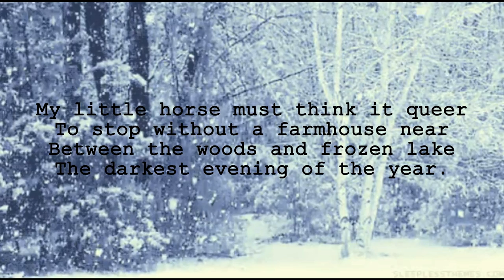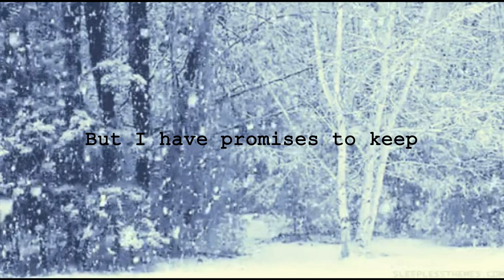Stopping by Woods on a Snowy Evening: Patrick Ferguson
I love poetry, and this so happens to be my Mom's favorite Poem.

NEW CONTENT!